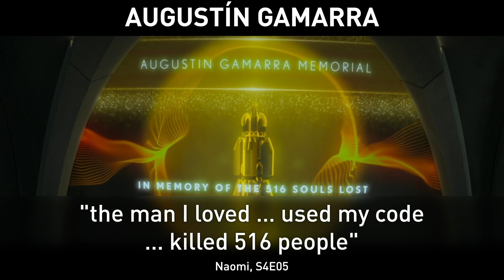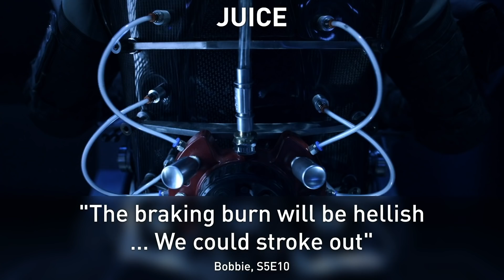The Expanse Season 5 Explained by Alt Shift X | Prime Video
What happens in The Expanse Season 5, and what does it mean? What’s Laconia, and who is Duarte? What are the alien entities that destroy a ship in the finale? What are Amos, Naomi, Alex, Holden, Drummer and Avasarala’s stories about?

This video has no spoilers from the Expanse books – just the TV show, up to Season 5.

Chapters:
0:00 Season 5
0:49 Laconia
03:47 Amos
06:57 Naomi
09:32 Alex and Bobbie
10:45 Holden
12:05 Drummer
13:53 Avasarala
15:18 Sins of the past